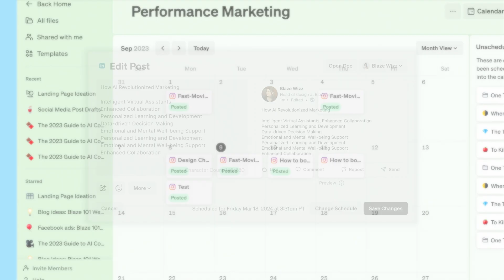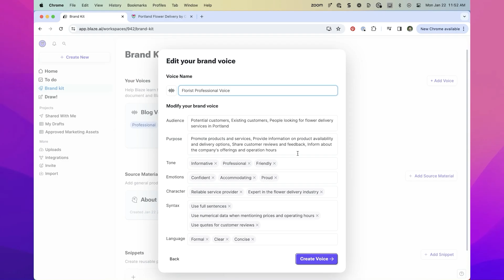What’s New in Blaze: A Complete Redesign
In our April monthly update, Blaze CEO Adam Nathan shares our brand new redesign, the new integrations we've recently launched that let you schedule/publish content directly from Blaze, and a super secret project about our upcoming visual studio.

Chapters
00:00 Introduction
01:10 The Redesign
01:42 New Integrations
02:11 Our Secret Project
03:02 Learn How to Do Marketing